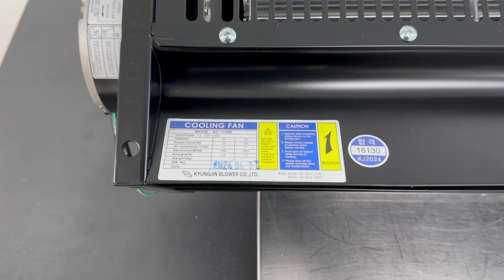KYUNG JIN BLOWER / Cooling Fan (AC-150D-RIGHT) / INV-05222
[Transaciton Summary]
① Product (Model Number): Cooling Fan (AC-150D-RIGHT)
② Manufacturer: KYUNG JIN BLOWER